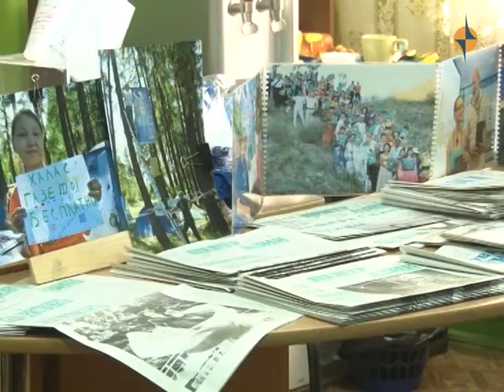Встреча с Натальей Харламовой